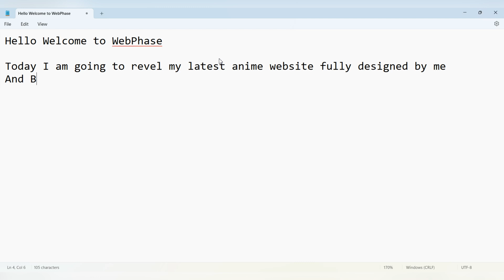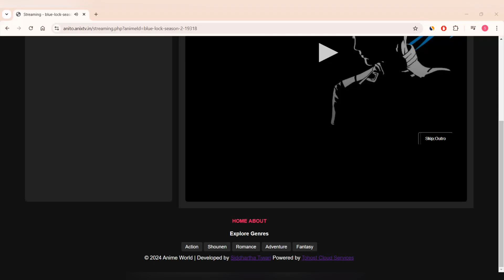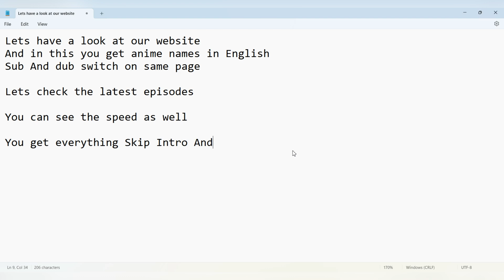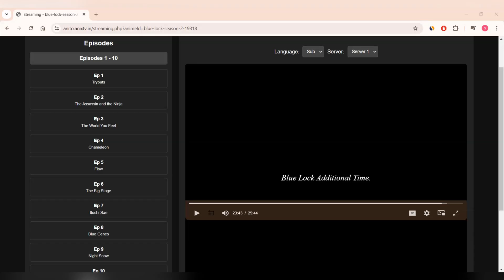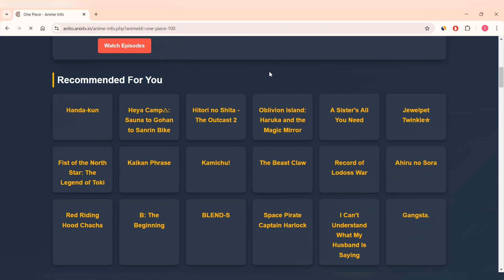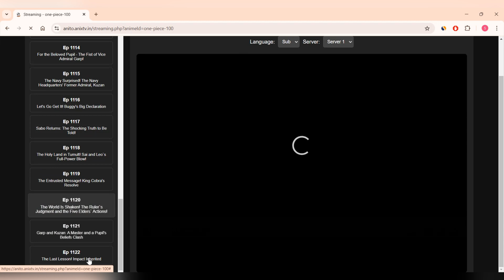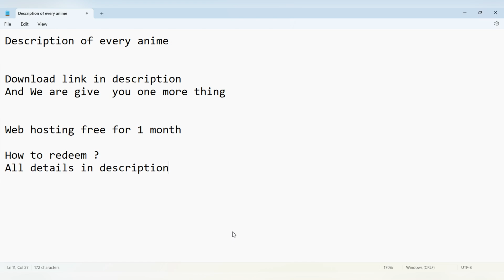Hianime Anime Php Script | Anime code Automatic Anime Script | How to make anime website | Webphase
Our channel is about Tech . We cover lots of cool stuff such as smm panel making,color prediction website ,anime website and hosting websites